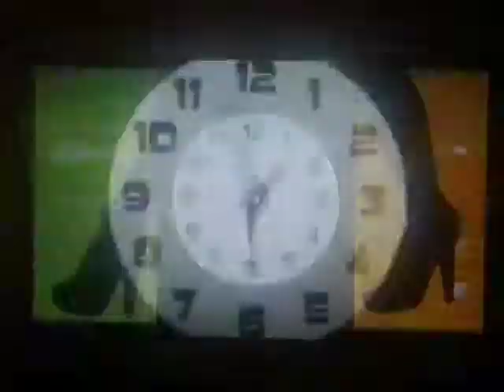Archer Season 4. (Archer 4. évad) - Intro (February 1986-April 1, 2011)